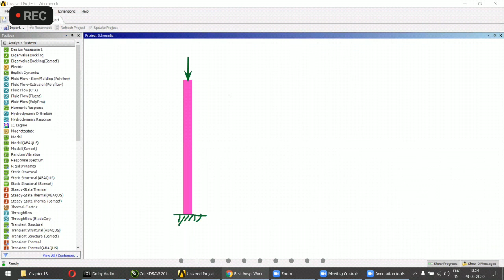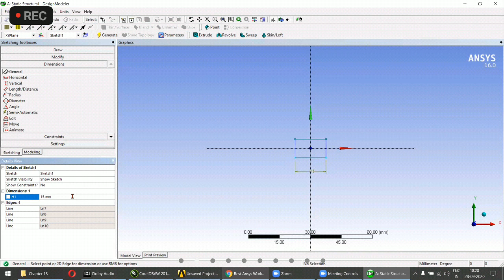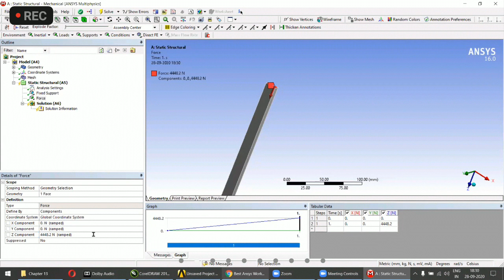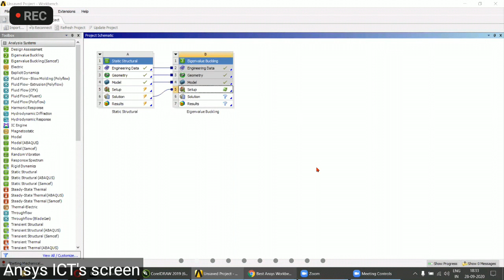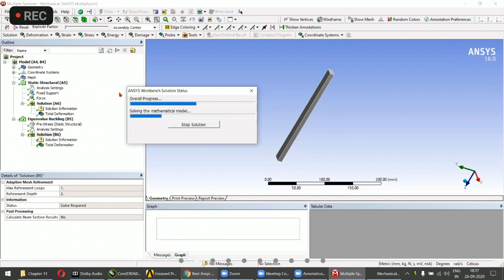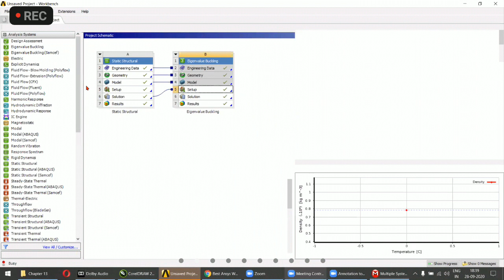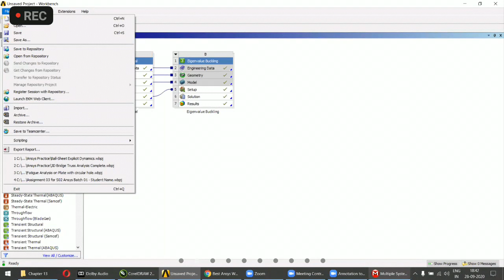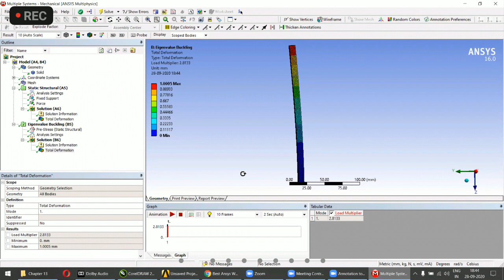ANSYS lecture 17